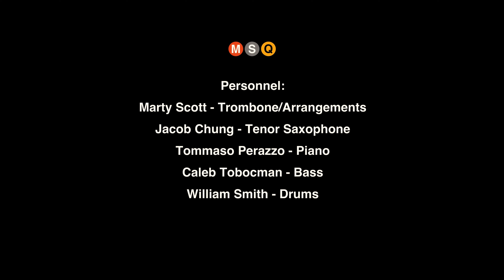Upper Extension To Manhattan - Marty Scott Quintet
Upper Extension To Manhattan written by Marty Scott

Personnel:
Marty Scott -Trombone/Arrangements
Jacob Chung - Tenor Saxophone
Tommaso Perazzo- Piano
Caleb Tobocman - Bass
William Smith - Drums

Videography- Jake Feldman
Audio - Manhattan School of Music Recording Arts Staff